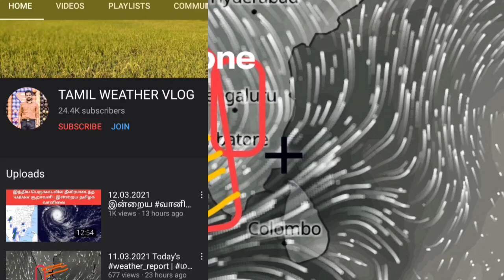15.05.2021 உருவானது ' டவ்தே ( Tauktae ) ' புயல் | இன்றைய வானிலை_அறிக்கை எங்கெங்கு